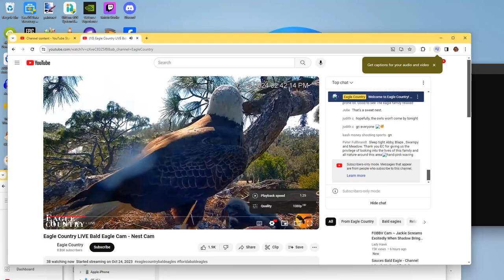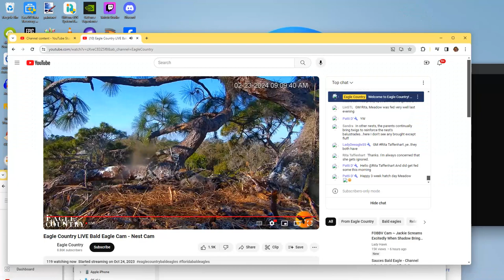Eagle Country Bald Eagles (Nest Cam) 02/23/2024 01:04